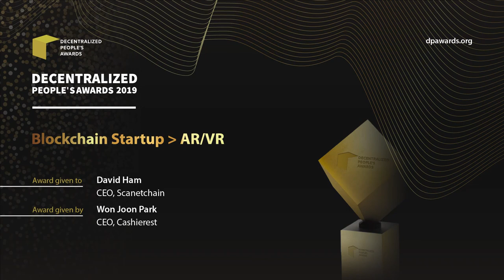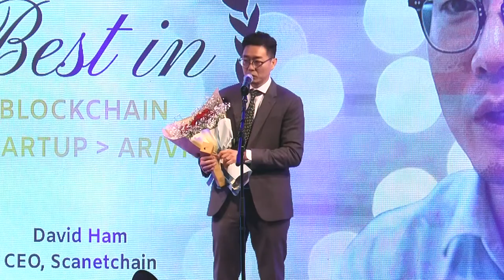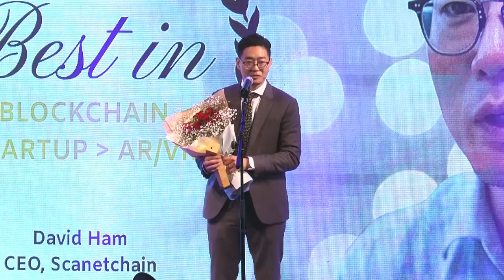BEST in Blockchain Startup_AR/VR - David Ham (CEO, Scanetchain)